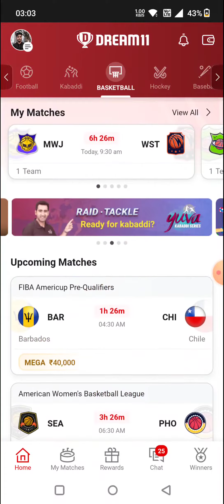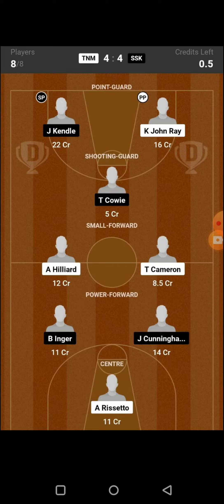GER-W vs SER-W BASKETBALL DREAM11 TEAM PREDICTION TODAY MATCH | FIBA WOMEN EUROBASKET